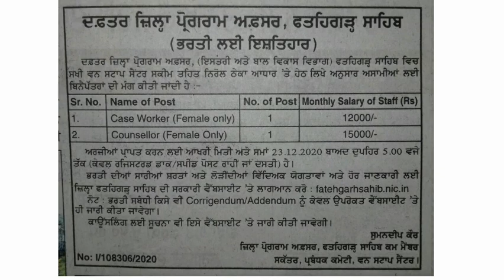punjab latest job 2020 | punjab new recruitment 2020 | punjab sarkari bharti 2020